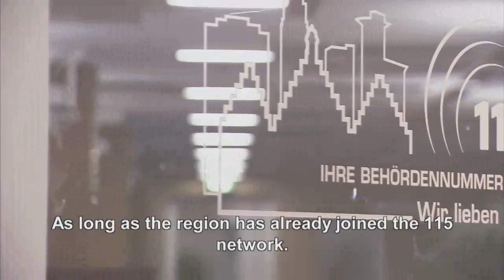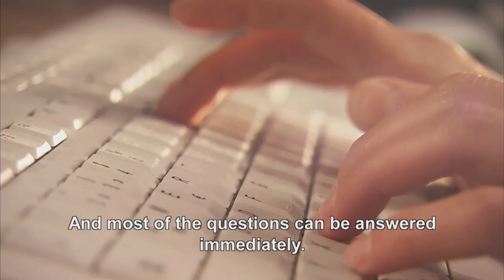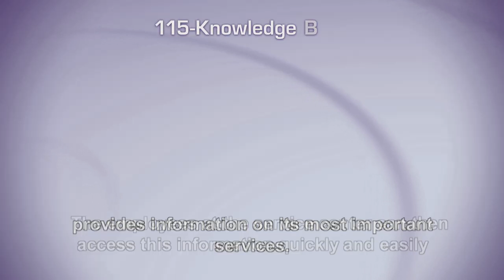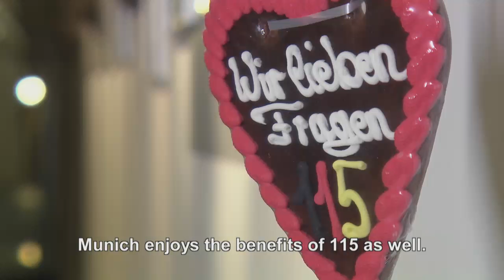Infofilm zur Einheitlichen Behördennummer 115 in englischer Sprache mit Untertitel